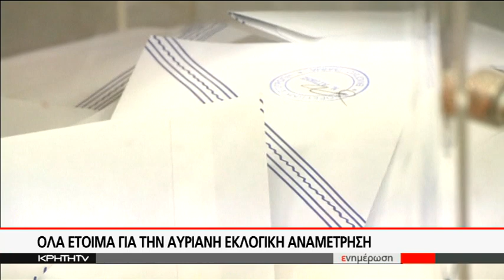Ο Χάρτης των Εθνικών Εκλογών στην Κρήτη